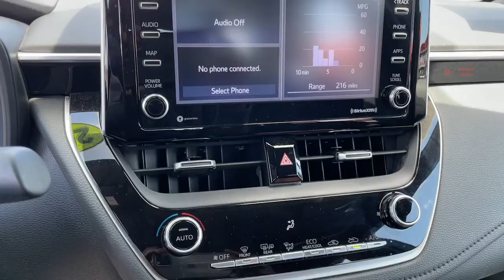2021 Toyota Corolla Hollywood, Fort Lauderdale, Hialeah, Boca Raton, Palm Beach, FL 22479401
Used 2021 Toyota Corolla available in Hollywood, Florida at Toyota of Hollywood. Servicing the Fort Lauderdale, Hialeah, Boca Raton, Palm Beach, FL area.

1841 N State Rd 7